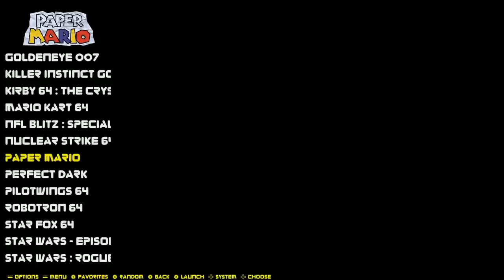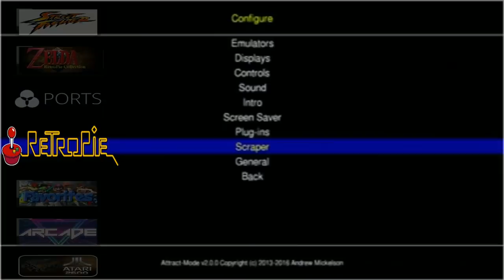128gb Arcade Classics & Retro Consoles All In One - Retropie Pi 3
128gb Arcade and Console Ultimate Edition Raspberry Pi Retropie 4.4.9 AttractMode and EmulationStation from Wolfanoz Review. Fully loaded with bezels, loading screens, previews, and over 2,200 classic arcade games. This thing looks great, performs great, and plays games that would take an entire warehouse to house. In this edition he added all your favorite consoles as well - Nintendo, SNES, Playstation, Dreamcast, Coleco, Ports, Sega, Daphne, 32x, sega cd, and way more

[128gb]-RPI3BPLUS.ES.AM.4.4.8-Wolfanoz
Find on arcadepunks website

Raspberry Pie 5 KIT
Raspberry Pie 4 KIT
Raspberry Pie 3B+ KIT
Raspberry Pie 3 KIT
Raspberry Pie Zero W KIT
512gb micro sd
400gb micro sd
256gb micro sd
128gb micro sd

8BitDo Flagship
Do Everything Wireless Controller
Slick Controller Wi U
Most Compatible

Good light
Nice SLR Camera